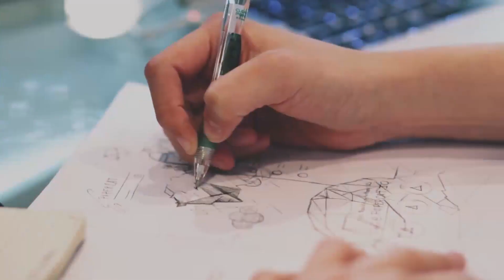Somerset College 2020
Founded in 1997, Somerset College is an independent, co-educational school situated on a beautiful estate in the Winelands of the Western Cape. The College offers schooling from Grade 000 (age 4) to Matric, as well as Cambridge A-levels. Boarding is available for students in the Senior School.